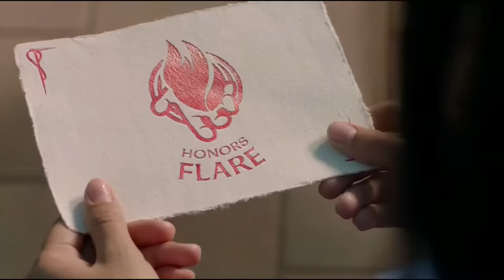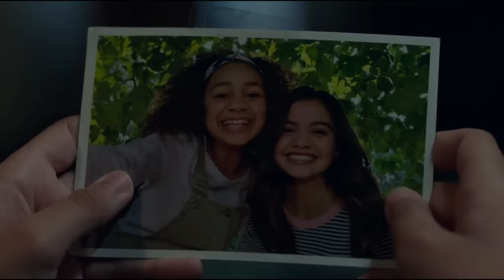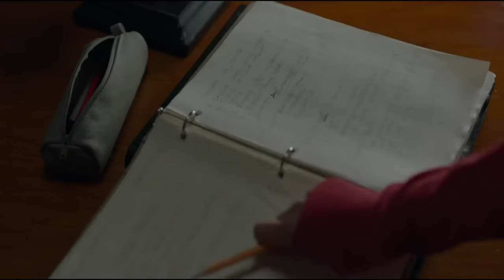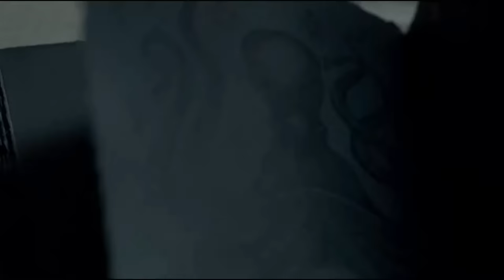Film| Iskuulkaan Ardayda Waxay Ku Soo Bandhigaan Awoodo Aan Caadi Ahyn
Magacaygu waa Zaakir waxaan jecleystay inaa halkaan idinkugu soo gudbiyo filmaan lagu soobay 10 daqiiqo iyo wixii ka badan

wixii fikir iyo talo ahna comentiga hoose iigu soo qor

mahadsanidiin.